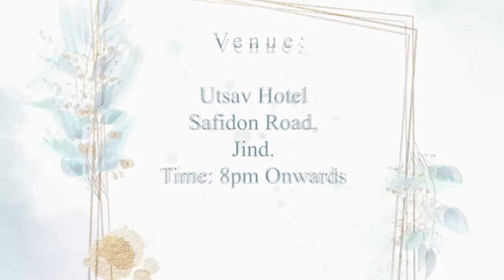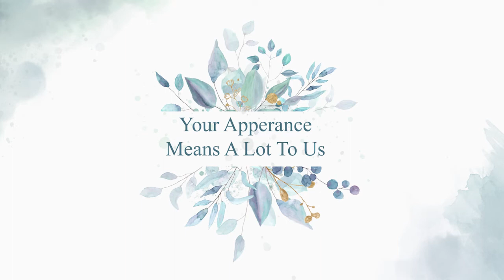WEDDING INVITATION VIDEO || 2022 || WHATSAPP INVITE || SAVE THE DATE